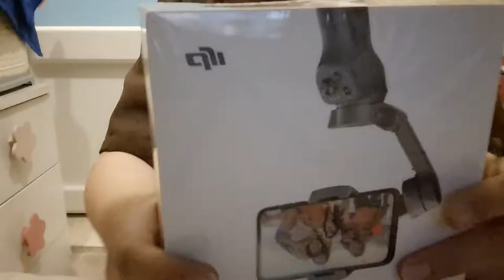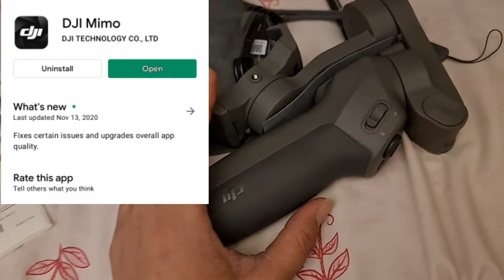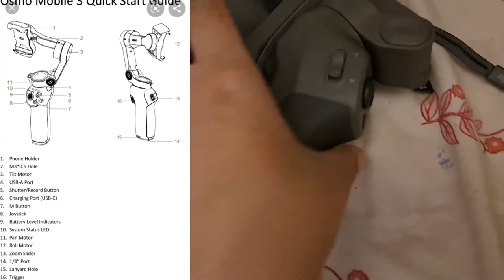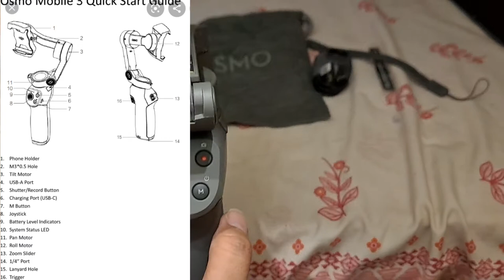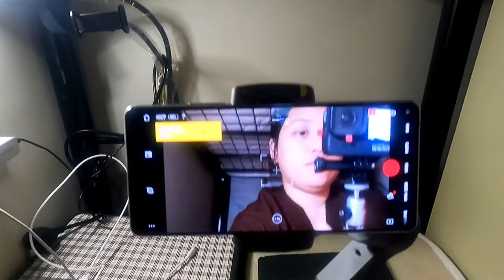Unboxing DJI OSMO Mobile 3 (Tagalog)